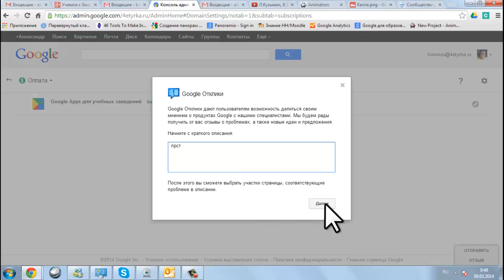где прячется информация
Google Apps для образования. Информация о количестве выделенных аккаунтов